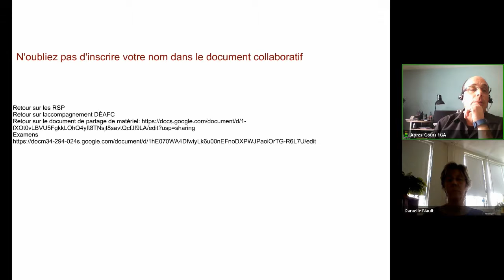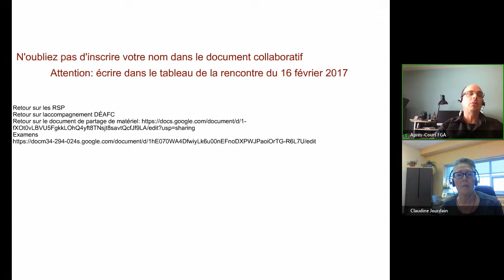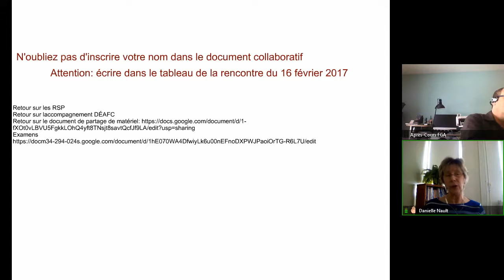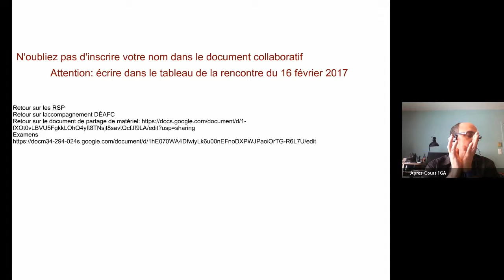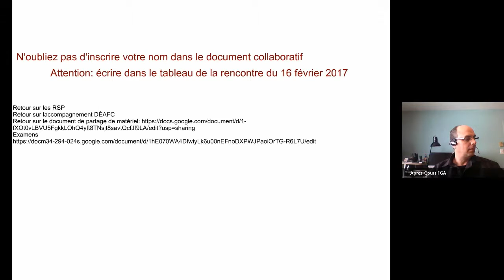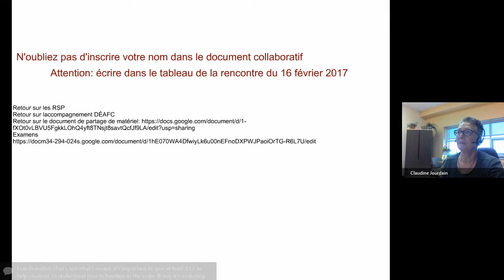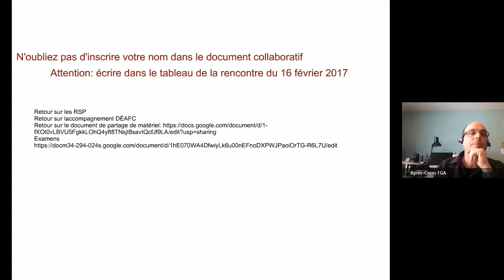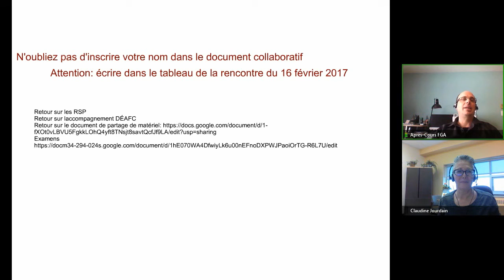Communauté anglais, 16 février 2017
Rencontre de la communauté ALS du 16 février 2017 dans le cadre des Après-cours FGA. Voir l'article complet sur le blogue